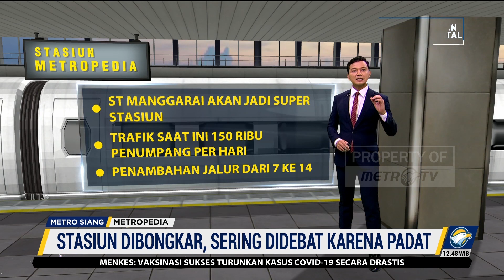Metropedia : Sering Didebat karena Padat, 2 Stasiun di Jakarta Dibongkar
MetroTV, Dua stasiun di Jakarta akan dirombak besar-besaran agar bisa menampung kapasitas yang lebih besar. Dua stasiun tersebut adalah Stasiun Tanah Abang dan Stasiun Manggarai.

Stasiun Tanah Abang akan dipindahkan menuju eks Depo Tanah Abang yang jaraknya hanya 500 meter dari stasiun saat ini. Nantinya, Stasiun Tanah Abang akan berdiri di atas tanah seluas 4 hektare.

Jalur KRL Stasiun Tanah Abang akan menambah lintasan dari empat menjadi enam jalur. Jalur ini akan diproyeksikan ke lintasan-lintasan yang ada agar menjadi relatif lebih ringan. Nantinya, penumpang bisa masuk dari dua arah stasiun untuk naik KRL.

Sementara itu, Stasiun Manggarai akan diproyeksikan menjadi stasiun super karena akan sangat besar dan akan banyak jalur keluar-masuk di stasiun ini.

Manggarai akan menjadi stasiun sentral di Jakarta dan disulap secara bertahap menjadi stasiun dengan kapasitasi sangat besar. Stasiun ini akan melayani banyak jadwal kereta.